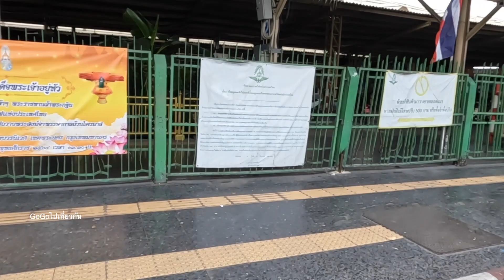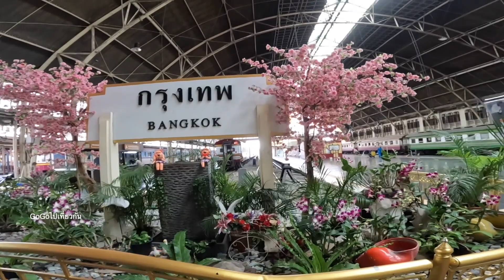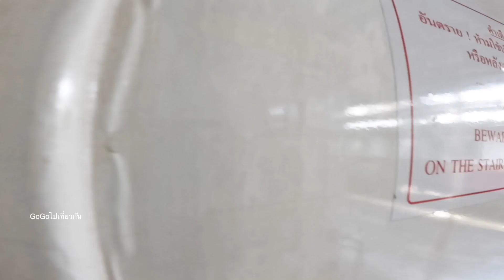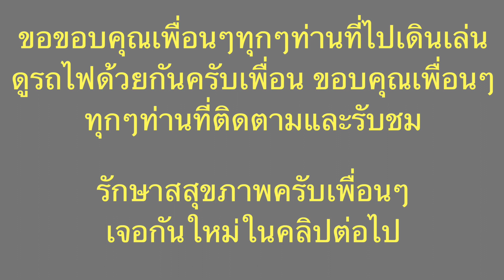หัวลำโพง ก่อนที่จะเปิดตัวลง พาเดินดูบรรยากาศ และนั่งรถไฟจากหัวลำโพงไปบางซื่อค่ารถไฟ2บาท กรุงเทพ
คลิปนี้พาเพื่อนๆชมบรรยากาศสถานีรถไฟหัวลำโพงกับนั่งรถไฟไปบางซื่อครับเพื่อนๆ